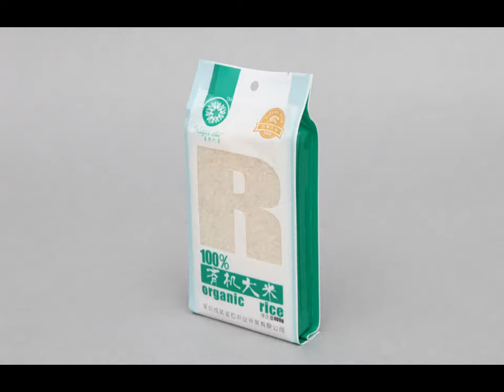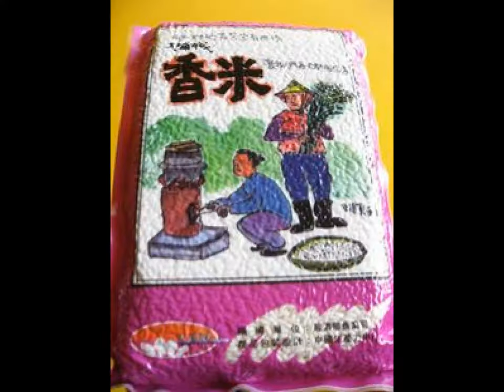Vacuum packaging bags with food grade print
100% rotogravure printing press made in Taiwan